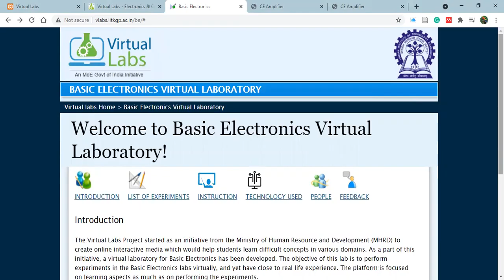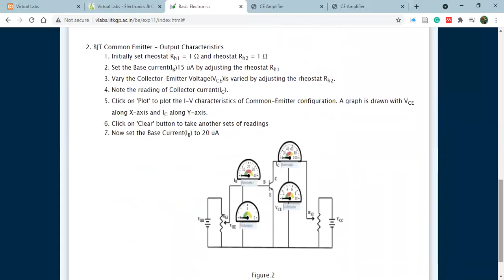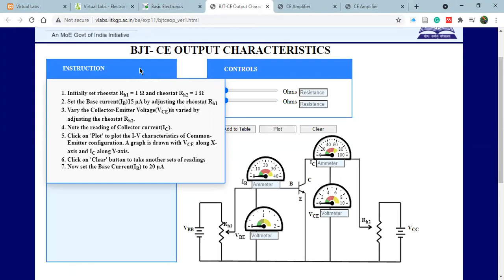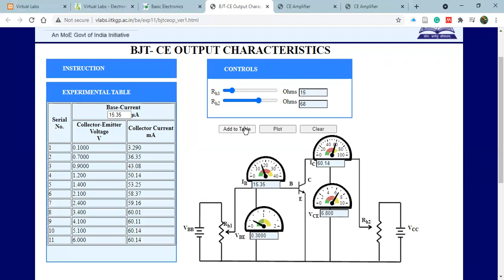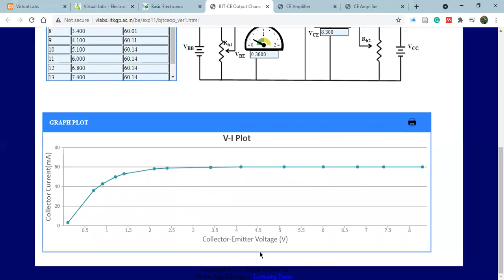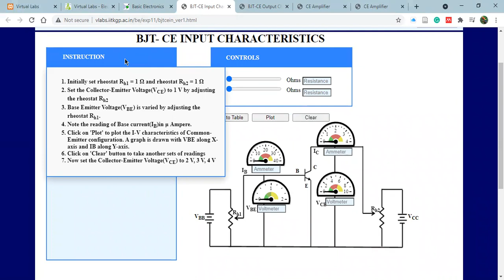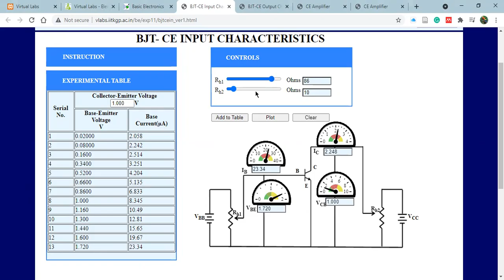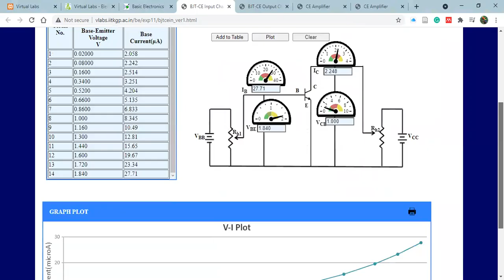LEC 6: BJT COMMON EMITTER INPUT-OUTPUT CHARACTERISTICS USING VIRTUAL LAB | VIRTUAL EXPERIMENT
This is a Virtual experiment to show the  Input and Output characteristics of a BJT amplifier in CE(common- emitter) mode , in Virtual lab .

In this video, I have discussed  each and every step for obtaining the input and output characteristics of a BJT Amplifier  in common emitter configuration using virtual lab in details and also shown the nature of the output.  Please go through the entire video and you will be able to solve other analog circuits very easily .

 These videos are beneficial for Undergraduate (UG) and Postgraduate (PG)  Physics  and Electronics students and even helpful for NET, GATE, TIFR, JEST etc examinations Preparation.

LECTURE 6 - Paper Code : CC9 , SEM - 4TH ,
                       Paper - Analog Electronics
                       Syllabus - University of Calcutta.

FREE COURSE
- FULL PYTHON PROGRAMMING COURSE-- ABSOLUTELY FREE , NO COURSE FEE . JOIN NOW AND IMPROVE YOUR SKILL **

- FULL ANALOG ELECTRONICS COURSE-- ABSOLUTELY FREE , NO COURSE FEE-- JOIN NOW AND IMPROVE YOUR KNOWLEDGE